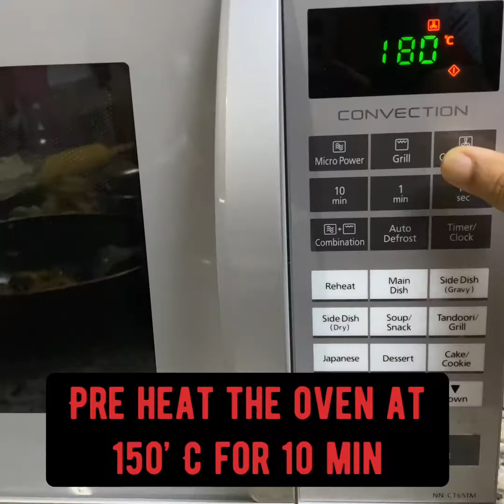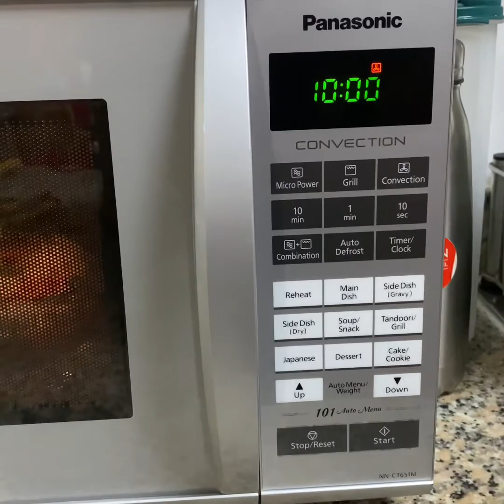Vegetable lasagna # Italian Dish# For Veg people